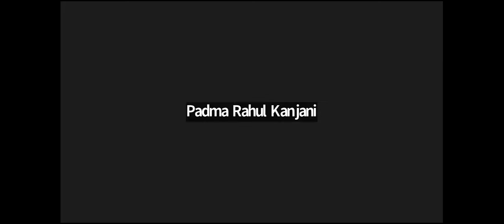Free class on Salt Remedies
Lal Kitab Remedies and knowledge(lal kitab specialist astrologer)
About Astro Hemant The world-renowned, revered astrologer and prophesier Astro Hemant is not someone who needs an introduction. Baba Shyam devotee Astro Hemant is acknowledged as one of the great astrologers in the last 13 years,He has surpassed the best astrologers by serving people with the best and unique astrological services. Astro Hemant has a modern outlook with traditional rituals and an.